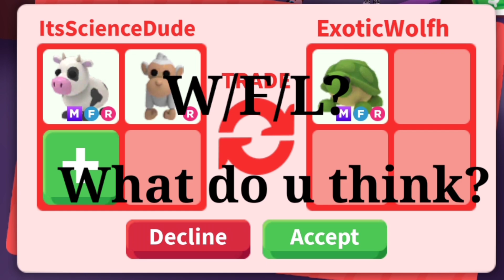OMG!!🤔😱Are They Overpaying For My Mega Cow And Albino Monkey?😍Quick Yes Or No?🤩🤤😳